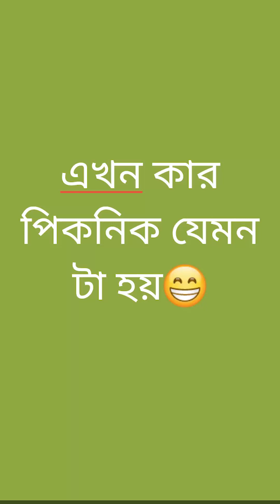2023 এর পিকনিক যেমন টা হচ্ছে 😁 এই বছরের সেরা পিকনিক Bengali funny video